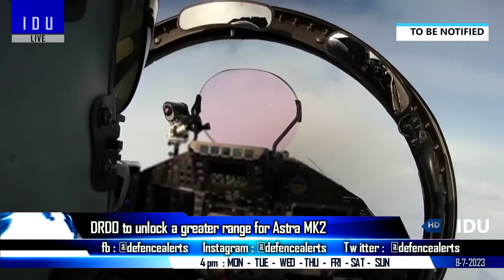Indian Defence Updates : Agni-6 Launcher Test,200 Km Astra Mk2,New CIWS,6 Next Gen Missile Vessels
1. Four Rafale jets reach France for Bastille Day Parade that will be attended by PM Modi
2. DRDO lab director disclosed missile systems & classified projects Agni6 to Pakistani agent
3. DRDO to unlock a greater range for AstraMark 2
4. Private sector companies to build prototypes of AMCA
5. ARDE to develop new air defence CIWS for naval warships
6. India's NGMV to be classed by Indian register of shipping
7. India awaits Rus-sian approval for Su-30 upgrades
8. Defence ministry signs contract with Hindustan Aeronautics for Dornier Aircraft worth Rs 458 crore rupees